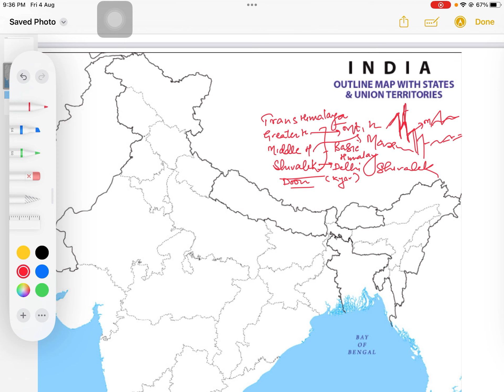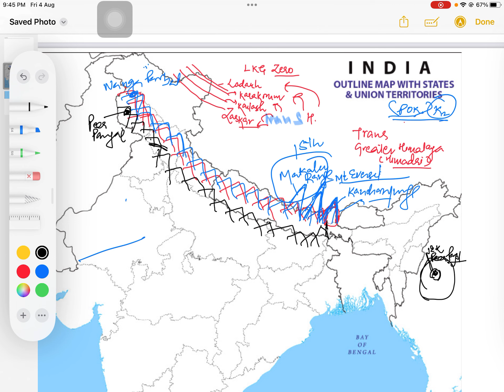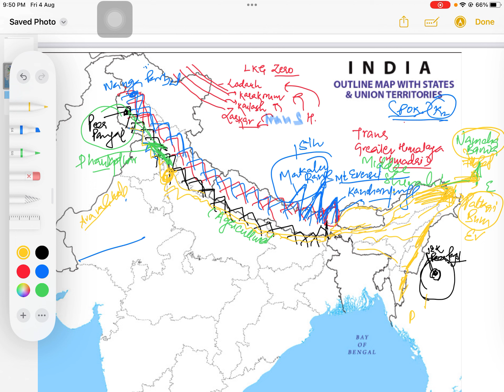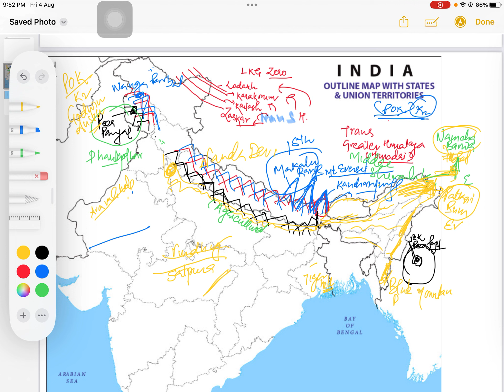Mountain ranges with PALVI (basics) geography lecture